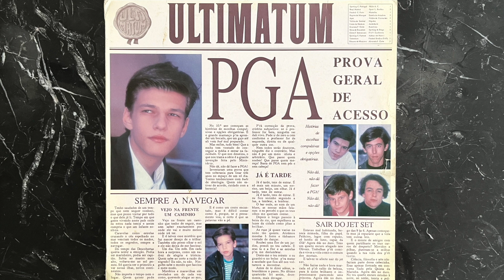Ultimatum - Gravei O Nome Dela Na Minha Guitarra (1990, Portugal)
Producer: Fernando Abrantes, Rui Novais
Album: PGA (Prova Geral De Acesso)
Label: CBS